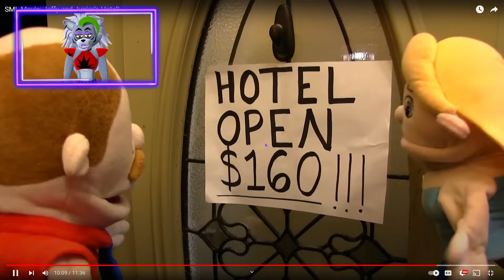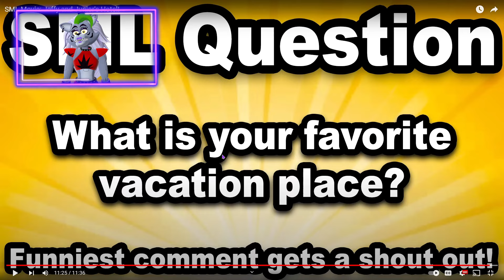JEFFY AND JUNIOR OPEN A HOTEL?! SML Reaction